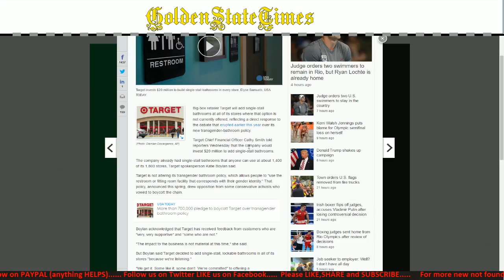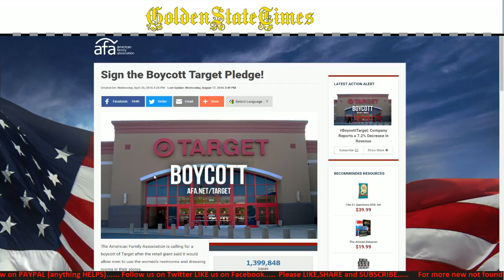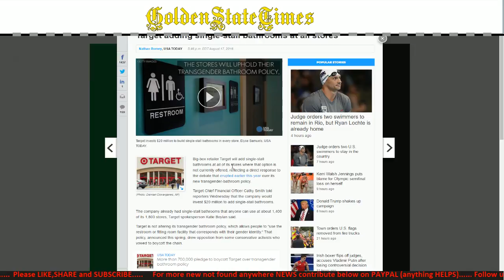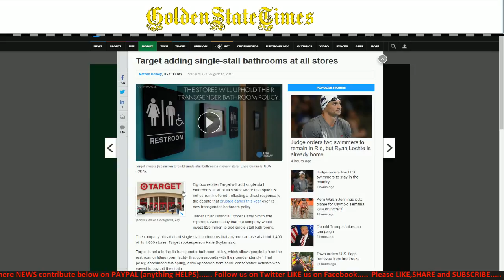Target to Install new bathrooms after almost going bankrupt!!!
Special videos and Behind the scenes coming soon

If you would like to make a donation through youtube: click Support icon on main channel